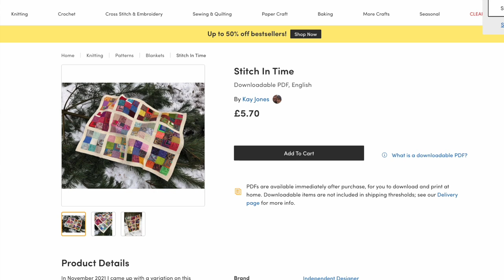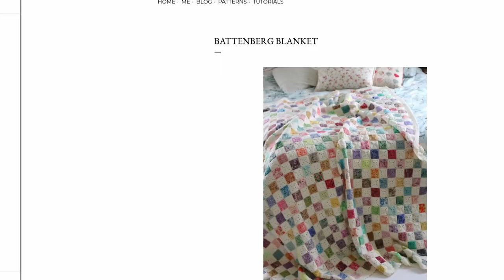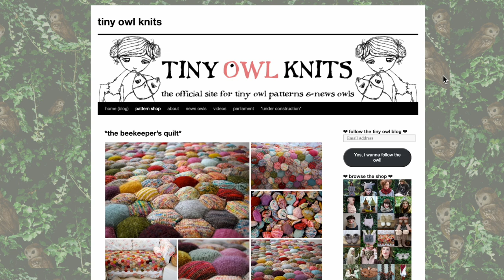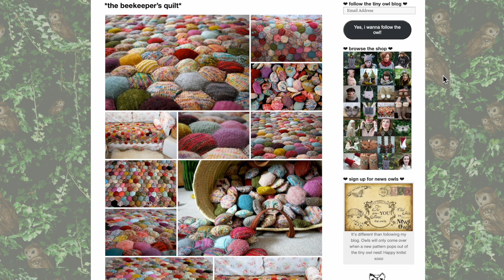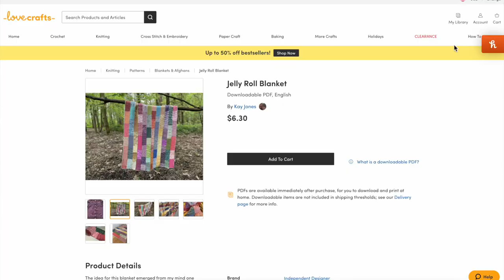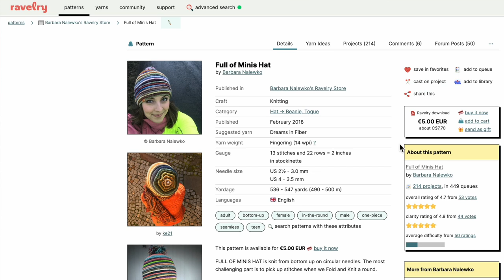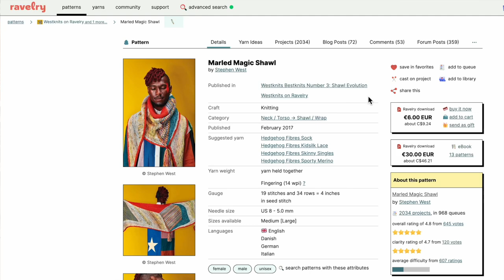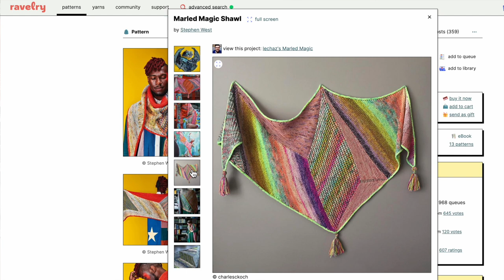Fun Knitting Projects for Leftover Sock Yarn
Have lots of leftover yarn from sock knitting? Here are some recommendations for using up those leftover scraps!

RECOMMENDED RESOURCES:
@CraftsyKnitting Class - Fair Isle Vest: Stranded and Steeked

🧶 PROJECTS MENTIONED:
Stitch in Time Blanket by Kay Jones of @BakeryBears

➤CHAPTER LINKS:
0:00 Using up sock scraps
3:52 Blankets
11:50 More scrappy ideas
20:05 Magic knot ball